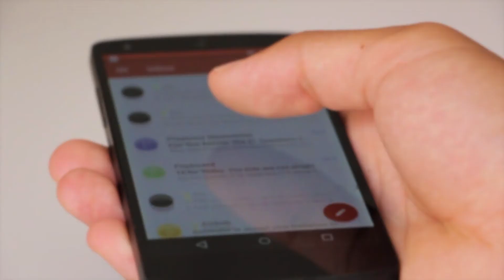Centro de Desarrollo MyPE Los Ángeles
Los Centros de Desarrollo MyPE buscan proporcionar un espacio a nivel regional que permita entregar herramientas de gestión para potenciar el crecimiento de las micro y pequeñas empresas, tanto para la definición de productos y servicios, como para conectar y articular a empresarios y emprendedores con el ecosistema de fomento productivo